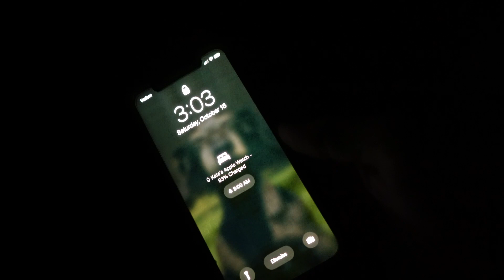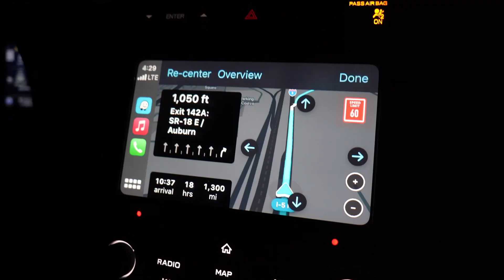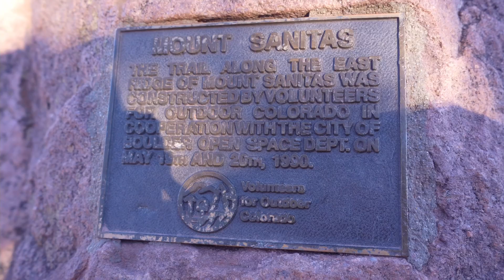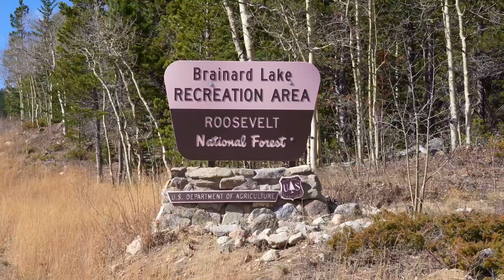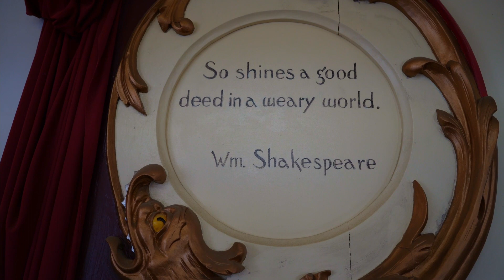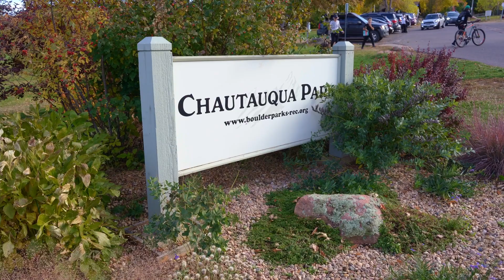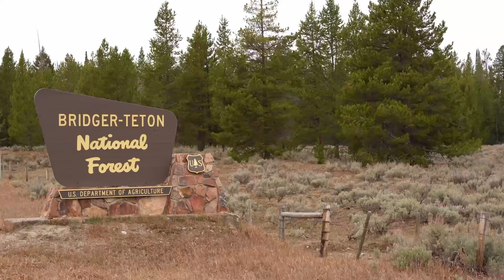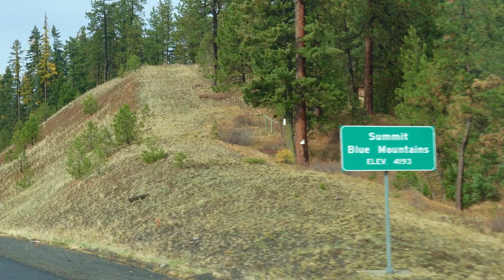Colorado Road Trip | Driving from Washington to Colorado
Colorado is our home away from home. Ever since I was a little girl, I've been going to Boulder to visit my aunt and uncle. When we're there, the time always goes too quickly and when we leave all we think about is when we'll be back.

Colorado is an epic place.

This Fall, we decided to pop in the car for a last minute road trip and drove all the way from Washington to Colorado in less than 20 hours. Road trips are our favorite and we tried to capture some of the fun for you as well as the majesty of our amazing country.

We hope you enjoy our journey and all of our adventures in and around Boulder!

We are a busy family taking time to focus on first things first. Getting out and finding new adventures became our family's mantra and mission during the pandemic, and now we're making these trips and videos for accountability (and we'll also have these memories on video forever).

If you want to follow along, we'd love to have you!
Kate, Jason and Liam

Our Hiking/Outdoor Gear:

Women’s Salomon X Ultra Mid GORE-TEX Hiking Boots (Kate)
Osprey Kitsuma 3 Women’s Hydration Backpack (Kate)
Water Buffalo Water Hydration Backpack (Liam)
Wise Owl Portable Single or Double Hammock
Osprey Fairview 40 Women’s Travel Backpack
Salomon Men’s SENSE RIDE 3 Trail Running Shoe
Apple Watch SE (GPS, 40mm) - Gold Aluminum Case with Pink Sand Sport Band

Our Camera/Vlogging Setup:

Sony a7c
Sony 28-60mm f/4-5.6
Tamron 20mm f/2.8
Tamron 70-300mm f/4.5-6.3
Sony ECMGZ1M Gun/Zoom Mic
Joby GorillaPod 1K
Hoodman Steel 128GB 2000x Memory Card
Neewer Ring Light Kit (Indoors filming)